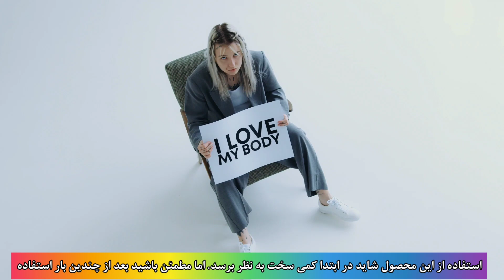کاندوم زنانه در رابطه جنسی|نحوه استفاده از کاندوم زنانه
کاندوم زنانه چیست؟

برخی از زنان و مردان استفاده از حلقه های داخلی و خارجی کاندوم را لذت بخش تر می دانند. کاندوم های زنانه (کاندوم داخلی یا فمیدون) از عفونت های مقاربتی (STI) از جمله HIV و بارداری در حین رابطه واژینال جلوگیری می کنند. همچنین می توان از آنها در داخل مقعد برای محافظت در برابرعفونت های مقاربتی استفاده کرد.

کاندوم زنانه در داخل واژن یا مقعد قرار داده می شود تا مانعی برای جلوگیری از ورود مایعات بدن و مایع منی به بدن باشد. آنها از یک ماده پلاستیکی نرم به نام نیتریل ساخته شده اند.
اگرچه این کاندوم ها زنانه نامیده می شوند، اما می توانند توسط افراد از هر جنسیتی برای محافظت در حین رابطه مقعدی استفاده شوند.

اغلب می توانید کاندوم های زنانه را از کلینیک های بهداشت جنسی یا متخصصین مراقبت های بهداشتی تهیه کنید وهمچنین در برخی از مغازه ها و داروخانه ها به فروش می رسد. کاندوم زنانه انواع مختلفی دارد.

چرا زنان باید از کاندوم استفاده کنند؟

در صورت استفاده صحیح، کاندوم محافظت بسیار خوبی در برابر HIV، بارداری و اکثر STI ها هستند. در حقیقت، آنها تنها نوعی پیشگیری از بارداری هستند که از ابتلا به بیماری های مقاربتی یا انتقال بیماری های مقاربتی (از جمله HIV)جلوگیری می کنند. اگر از کاندوم استفاده می کنید، می توانید به راحتی از رابطه جنسی لذت ببرید و هیچ نگرانی بابت ابتلا خود و یا همسرتان به بیماری های مقاربتی نداشته باشید.